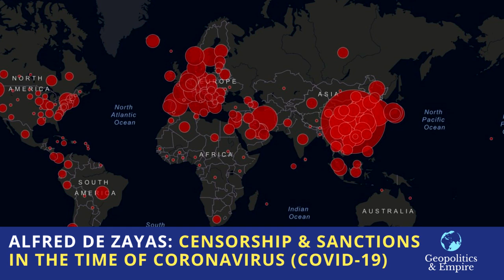Alfred de Zayas: Censorship & Sanctions in the Time of Coronavirus (COVID-19)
Former UN Special Rapporteur Alfred de Zayas discusses the global humanitarian crisis caused by the coronavirus (COVID-19). He also describes how sanctions and hybrid wars on countries such as Iran, Venezuela, and Syria constitute a grave violation of international law and human rights and should be halted in light of the health crisis. He also gives his perspective on the aftermath of the coup d'etat in Bolivia and how the OPCW has lost credibility because of the Douma scandal. He analyzes the ongoing censorship by the establishment and mainstream media, and emphasizes the important role played by alternative media.

Show Notes
Expert: US sanctions on Iran, Venezuela during pandemic could be genocidal
Foreign Minister Arreaza meets at the UN Geneva with the independent human rights expert Alfred de Zayas

About Alfred de Zayas
Alfred-Maurice de Zayas studied history and law at Harvard, where he obtained his J.D. He practiced corporate law with the New York law firm Simpson Thacher and Bartlett and is a retired member of the New York and Florida Bar. He obtained a doctorate in history for the University of Göttingen in Germany.

Mr. de Zayas has been visiting professor of law at numerous universities including the University of British Columbia in Canada, the Graduate Institute of the University of Geneva, the DePaul University Law School (Chicago), the Human Rights Institute at the Irish National University (Galway)and the University of Trier (Germany). At present he teaches international law at the Geneva School of Diplomacy.

In 2009 de Zayas was a member of the UN workshop that drafted a report on the human right to peace, which was subsequently discussed and further elaborated by the Advisory Committee of the Human Rights Council. He is also a signatory of the Declaración de Bilbao and Declaración de Santiago de Compostela on the Human Right to Peace. He served as a consultant to the Office of the High Commissioner for Human Rights on the issue of mercenaries. De Zayas is an expert for civil and political rights and has published nine books on a variety of legal and historical issues, including “United Nations Human Rights Committee Case Law” (together with Jakob th. Möller, N.P. Engel 2009), and has been co-author and co-editor of numerous other books, including "International Human Rights Monitoring Mechanisms" (together with Gudmundur Alfredsson and Bertrand Ramcharan). His scholarly articles in the Max Planck Encyclopedia of Public International Law, Oxford Encyclopedia of Human Rights and Macmillan Encyclopedia of Genocide, encompass the prohibition of aggression, universal jurisdiction, the right to the homeland, mass population transfers, minority rights, refugee law, repatriation, legal aspects of the Spanish Civil War, indefinite detention, Guantanamo and the right to peace. He is fluent in six languages and has published a book of Rilke translations with commentary (“Larenopfer”, Red Hen Press 2008) and is completing the translation of Hermann Hesse’s "Das Lied des Lebens".

From 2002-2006 he was Secretary-General, from 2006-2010 President of PEN International, Centre Suisse romand. He was member of several advisory boards, including of the International Society of Human Rights (Frankfurt a.M.), Zentrum gegen Vertreibungen (Berlin), the International Human Rights Association of American Minorities (Canada) and of the conseil scientifique of the Académie International de droit constitutionnel (Tunis). He has received several awards, most recently the "Educators Award 2011" of Canadians for Genocide Education.